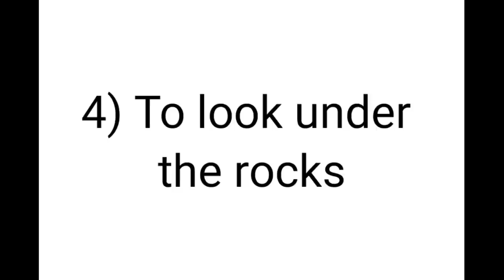Tips on catching Queen ants In india.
Special thanks to :
Axl dlima
Ants attic India
Jacob scheftel
Radek smékal

Hello guys
so today I will be showing you catching queen ants In India
and I will even give  you guys  a update on my Camponotus irritans colony

Hello guys my name is selva
am an ant keeper
And an Indian
So technically a Indian Ant Keeper
the number of ant keepers in india is very less so am here to promote this amazing hobby and need your support